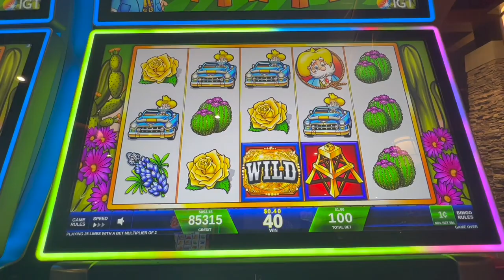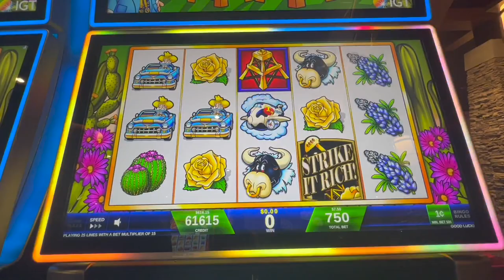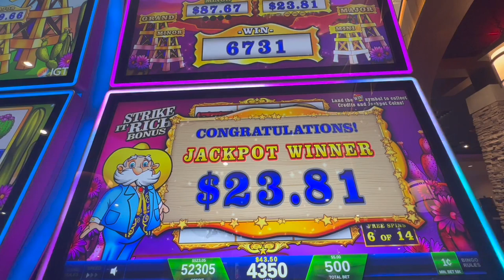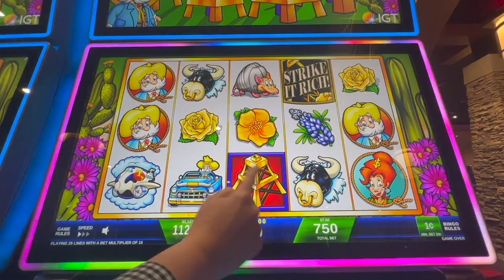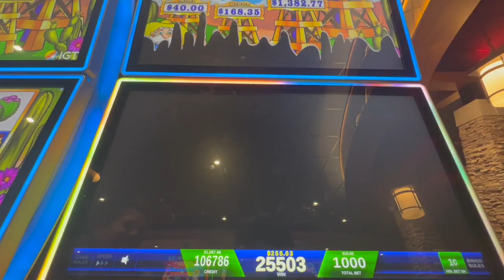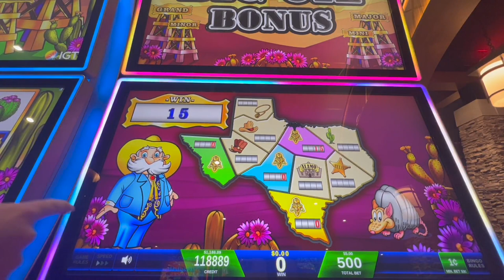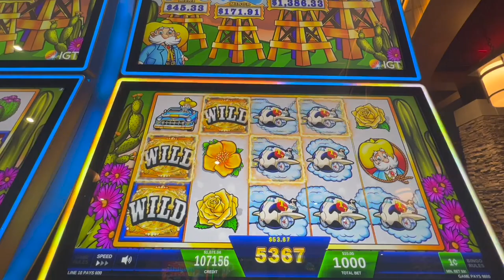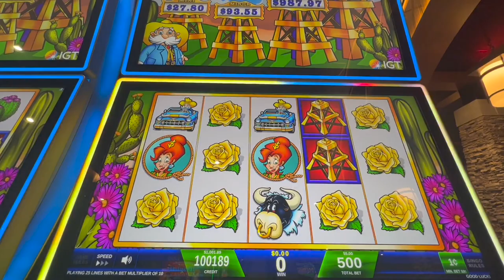The Janise & Cat Show takes on Texas Tea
Watch Janise & Cat enjoy some Texas Tea!